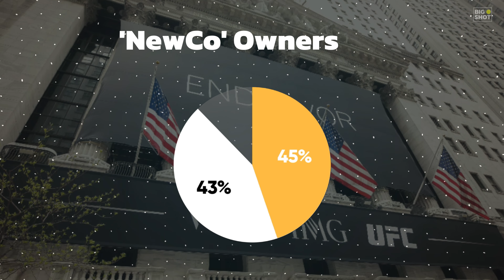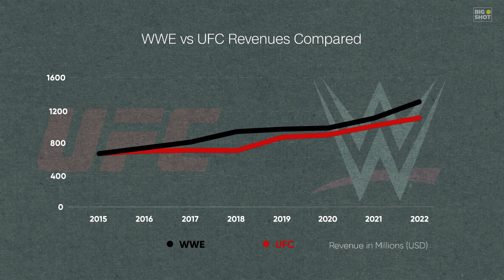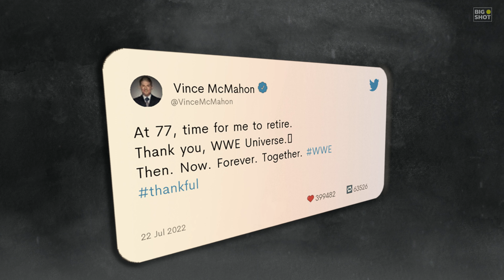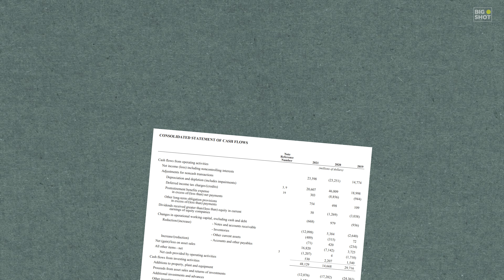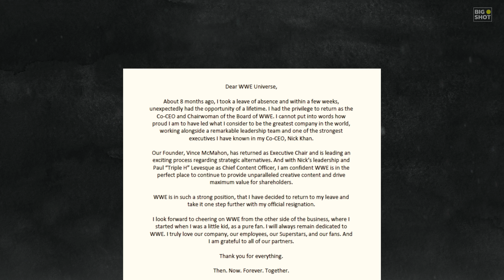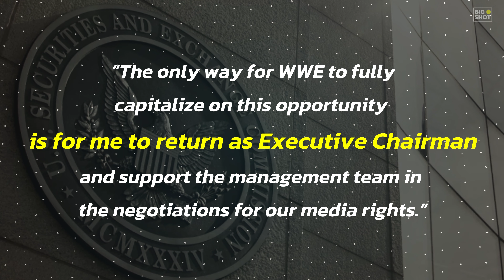Ruthless: How Vince McMahon Orchestrated WWE - UFC Merger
In early April 2023, news broke that two of the world's biggest wrestling corporations, WWE and the UFC, would merge into a single company.

Under the control of the McMahon family for decades, this will be the first time Vince McMahon will not run things at WWE.

In this video, we explore the intrigues surrounding Vince McMahon's departure from WWE in 2022, his return and especially why and how he made his comeback.